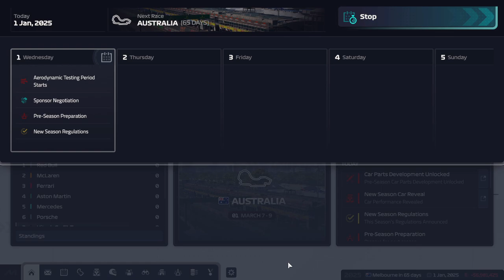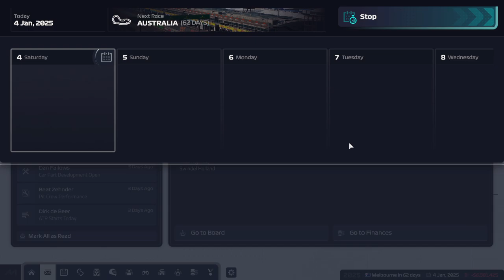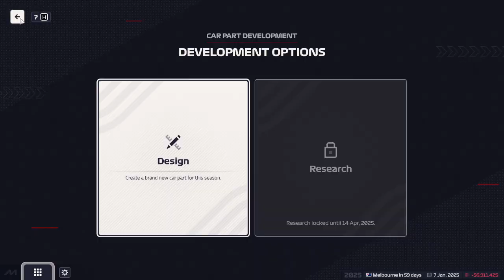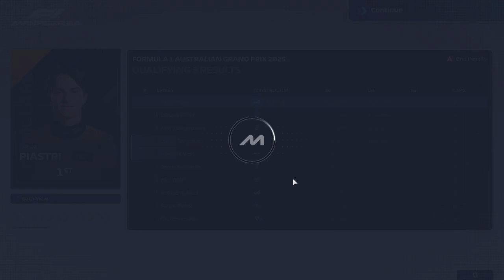Season 2 Is Underway in Australia! | F1M24 Career Mode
We continue the series onward with the F1 Manager 24 career mode series! With several years of experience in the F1 community, I believe this will be one of the first Manager games that I'll truly enjoy playing and sharing in a series on my channel for you all. Join us as we climb to the top of the podium in F1 Manager 24!

As a creator, I've partnered with Dubby Energy, an "all energy no crash" supplement that serves as an ideal alternative to sodas and energy drinks. Visit the link to explore the brand's five-flavor starter pack with a shaker, or browse their website for more.

If you need further information on how to install the Editor, Check out this video!

My goal is to grow the community I've built over the years on this channel and foster easier communication with everyone.